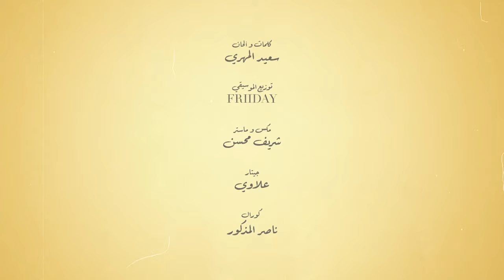سعيد المهري - منورني (حصرياً) | 2023 | Saeed AlMahri- Mnawarni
May 26, 2023

سعيد المهري -منورني  ( حصريا ) 2023
Saeed AlMahri - Mnawarni (Exclusive) | 2023

كلمات والحان  : سعيد المهري
 FRIIDAY : توزيع
مكساج  و ماستر: شريف محسن
 wtheali : جيتارات
شكر خاص للفنان: ناصر المذكور

Composser&Layrecs: Saeed AlMahri
Producer: Friiday
Mixing&Mastring: Sherif Mohsen
Guitars: wtheali
Special Thanks: Nasser Al Mathkoor

Studio: MusicZone - UAE
Lyrics Video by: Sari Munir
الكلمات
منورني
بوجودك يا بعد عمري
غلاتك عندي لو تدري
علاج هموم في صدري

تصدمني
ردودك لي تعجبني
ياقلب وفرحتي وكلي
من بعدك بس انا من لي
ياخي بعدك انا من لي
وضعي دونك يموتني
صرت ظلي صررت مني
اي احسك قطعة مني
تامرني
قلبي وهذا انا كلي
ملكك ونت تامرني
تدلل وش تبي قلي

مستولي
بشاره منك تحكمني
 تامر بس انا أ لبي
مسلم امري لك كلي